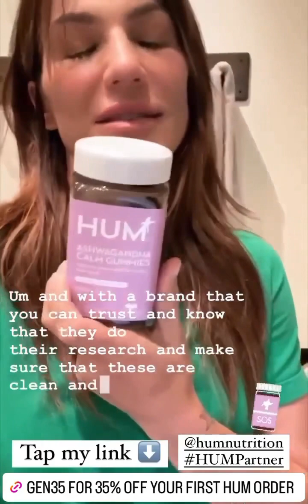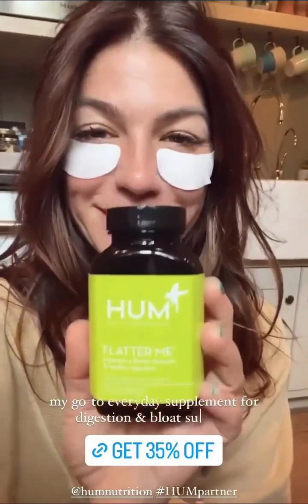Genevieve Padalecki with Hum Nutrition